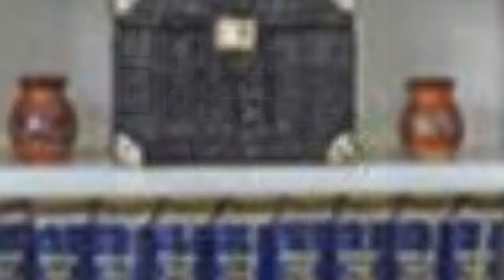75 Home Office With A Two-sided Fireplace And No Fireplace Design Ideas You'll Love 🏡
0:00:00 - Intro
0:00:12 - Home Office With A Two-sided Fireplace And No Fireplace Design Ideas You'll Love: Inspirations 1 to 25
0:03:03 - Home Office With A Two-sided Fireplace And No Fireplace Design Ideas You'll Love: Inspirations 26 to 50
0:06:07 - Home Office With A Two-sided Fireplace And No Fireplace Design Ideas You'll Love: Inspirations 51 to 75

👋 Well Hello!